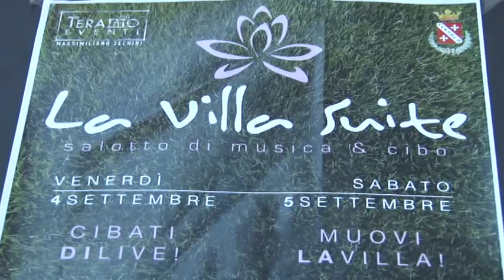Torna a Teramo “La Villa Suite”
Torna a Teramo l’evento denominato “La Villa Suite”, il salotto di musica, arte e spettacolo si terrà dal 4 al 6 settembre nello splendido scenario della Villa Comunale di Teramo